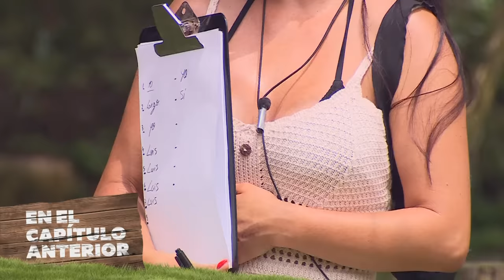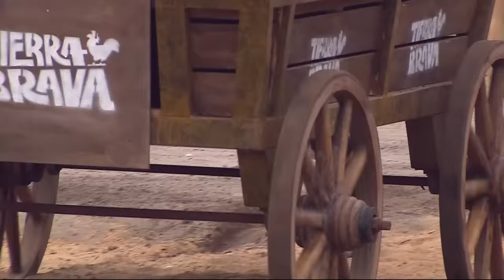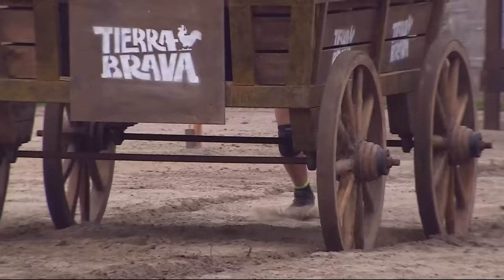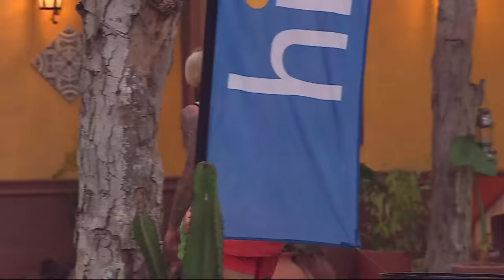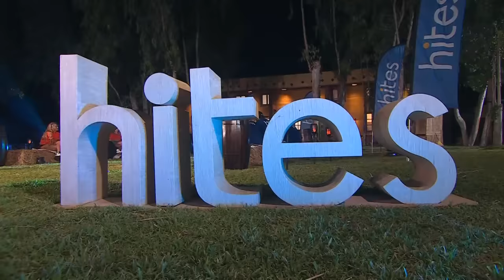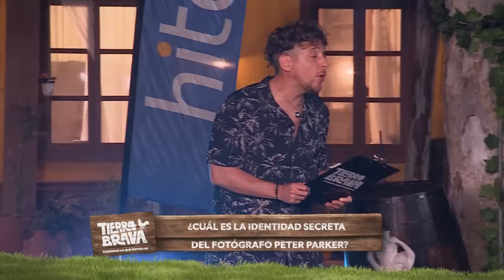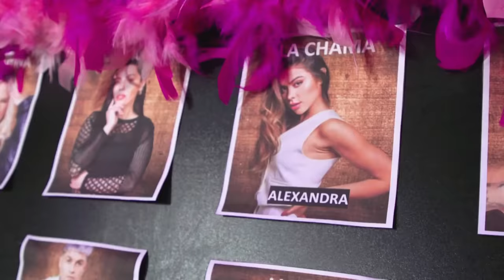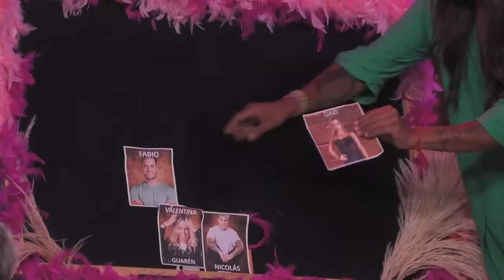Tierra Brava | Capítulo 87 | Canal 13